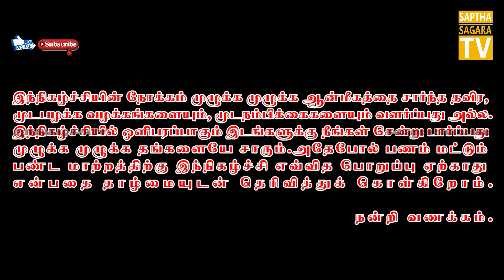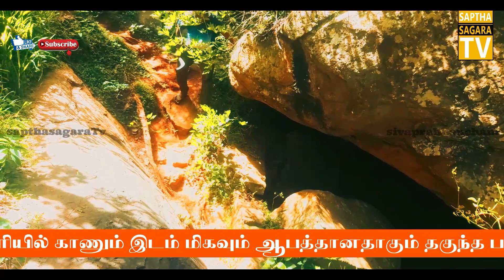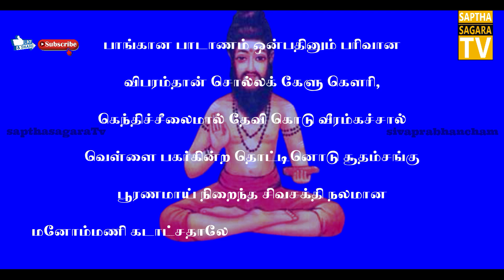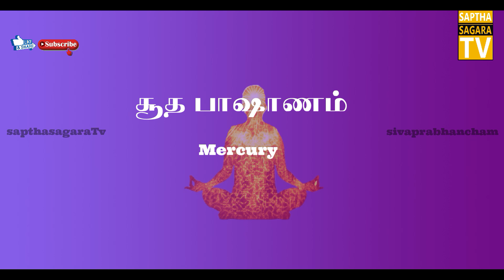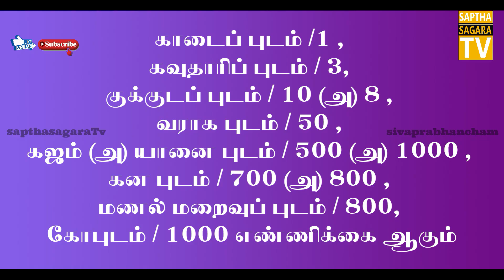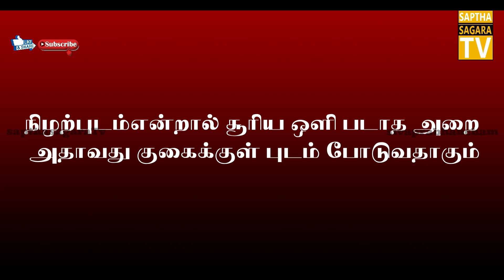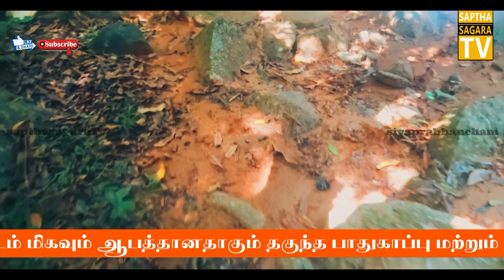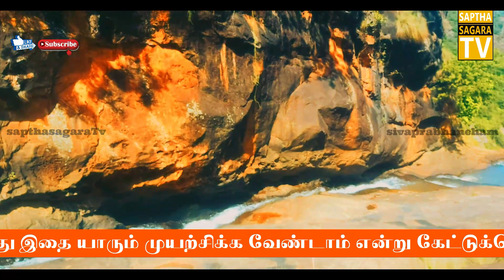ஆபத்தான இடத்தில் போகர் வாழ்ந்த அடையாளங்கள், இன்றும் அழியாமல் இருக்கும் அதிசயம்.